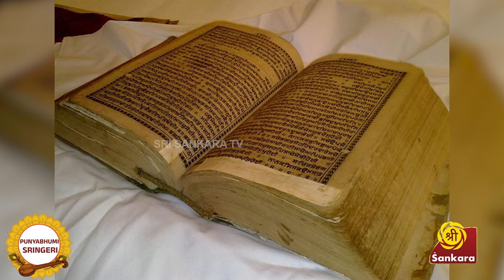PunyaBhumi l Vidwan Lalithadthiya upanyasam | English - 10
Moksha is the parama-puruṣārtha Punyabhumi l Sringeri English - 6 l Vidwan  Lalithadthiya upanyasam

This episode features Pravachan by Vidwan Shatavandhani Gannavaram Lalithadthiya on the greatness of Sanatana Dharma, Jagadguru Sri Adi Shankaracharya and Dakshinamnaya Sringeri Sharada Peetham, the first and foremost of the four Amnaya Peethams established by the Jagadguru for the sustenance of propagation of Sanatana Dharma.